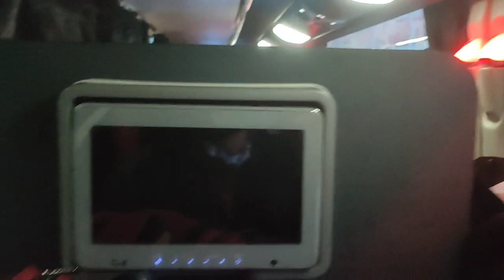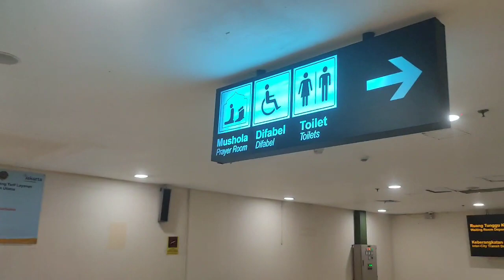Naik Bus Sahaalah Super Executive SE8 Jatiasih Bekasi Kudus dioper Pakai Suite Class ke Pulo Gebang